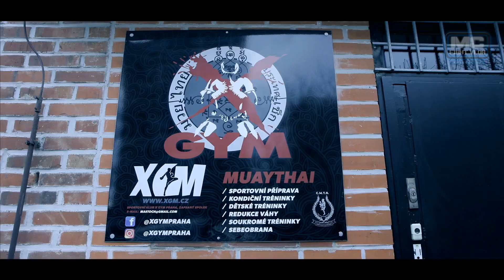MC Fight Vlog - Episode 6 / Pražské sústredenie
Počas prípravy na môj zápas na akcii Muay Thai Evening 11 som išla na sústredenie do pražského X - Gymu potrénovať najmä klinč. No a potom sa bohužiaľ môj zápas vlastne zrušil kvôli korona vírusu...